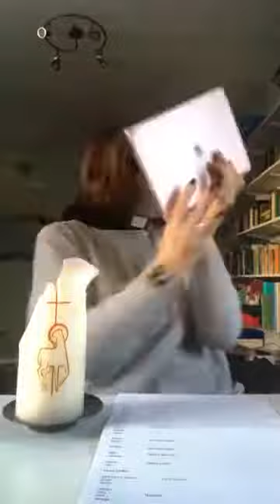Morning Prayer - Monday 14th December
Morning Prayer with Rev Elveen on Monday 14th December